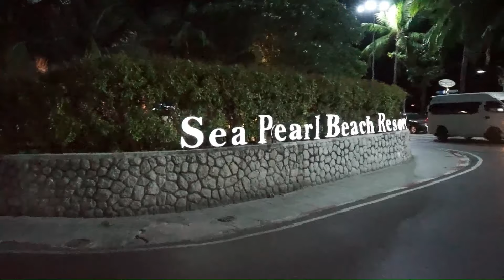Thailand Travel Ep. 74 Thailand Confidential Patong Food Market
When you plan to hit that restaurant during vacation you might not make it if you walk past a Thailand Food Market.  These are very common in Thailand and iconic to say the least due to being inexpensive, convenient and gourmet delicious!!